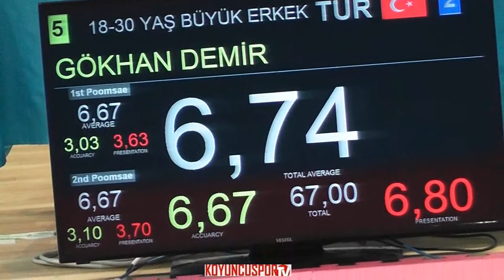Gokhan Demir (18-30 Yaş Buyuk Erkek - 2017 Turkish Poomsae Championships)